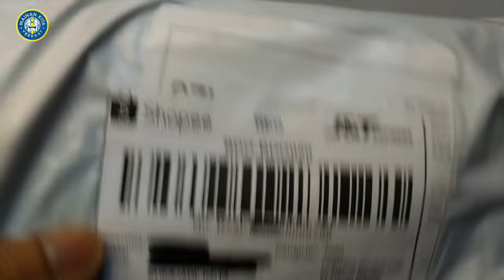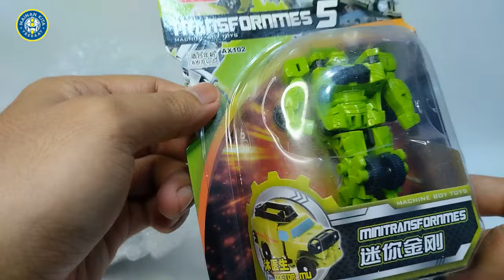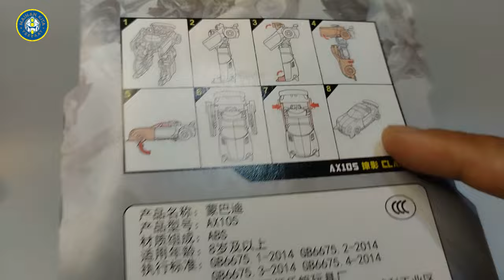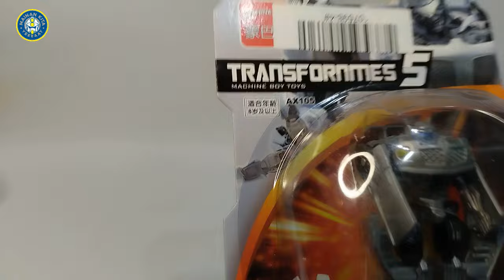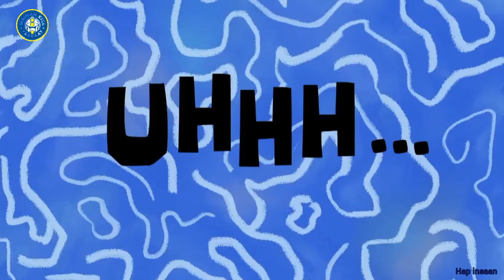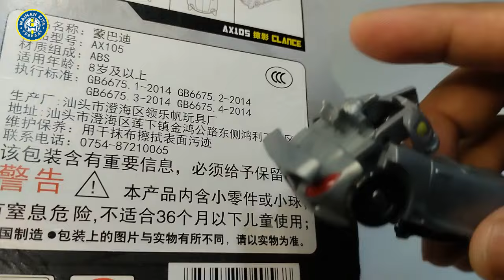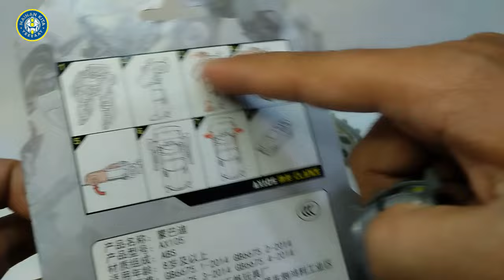Unboxing Transformers Jazz 5 From Shenzhen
Unboxing Transformers Jazz 5 From Shenzhen. Kali ini saya buka mainan baru lag yang angsung diimpor dari Negara China, semoga kalian suka yah gaeess.